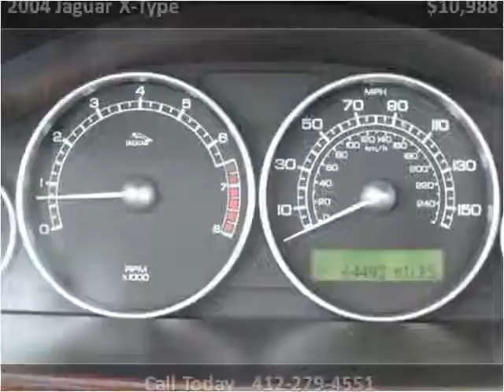2004 Jaguar X-Type Used Cars Pittsburg PA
This 2004 Jaguar X-Type is available from Woltz & Wind Ford.